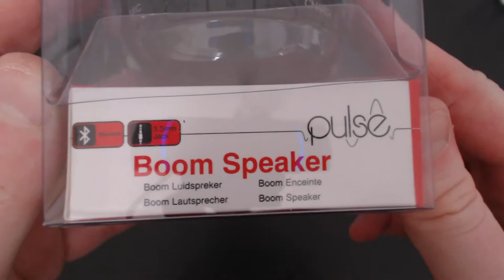PULSE BOOM ENCEINTE BLUETOOTH MOINS DE 10 EUROS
Test d'une enceinte d'appoint bluetooth à moins de 10 euros